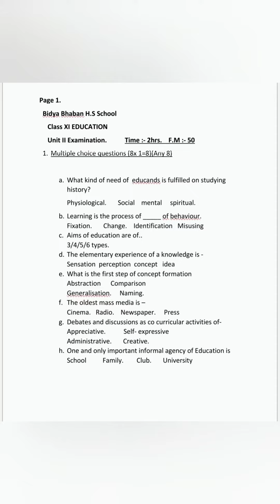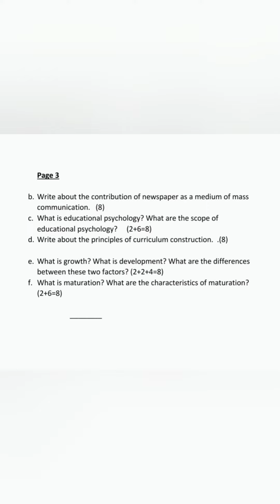Class XI EDUCATION Unit 2 Examination Question paper